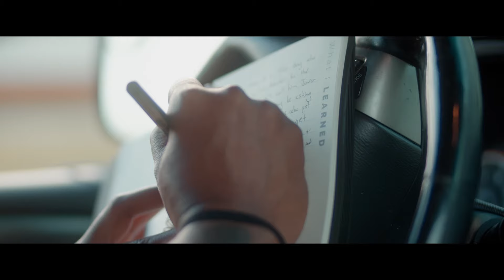“Black America” Movie Trailer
Trailer for BlackAmerica ! This film is Inspired by True Events, and will have you on the edge of your seat, waiting on what will happen next. After a troubled felon’s brother is gunned down by a white officer, he is forced to face the harsh realities that he may be the cause of his brothers death. He contemplates whether to seek revenge or to let fate decide. Are all cops bad? Or will this felon make a decision that could ruin his life before he finds out for himself?